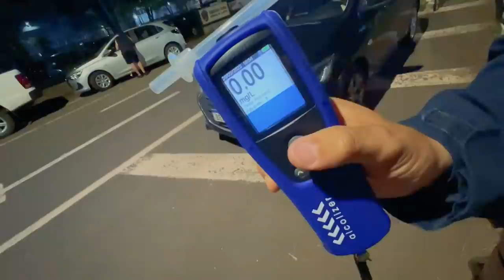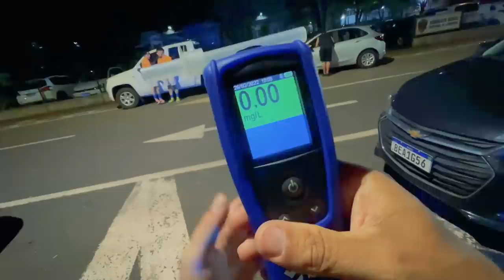POLÍCIA PRENDEU MINHA AMAROK